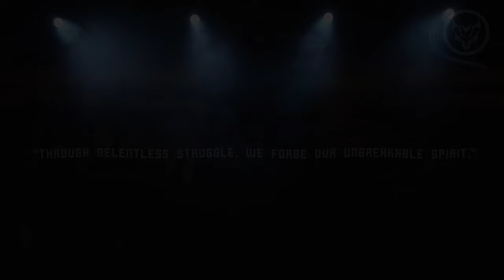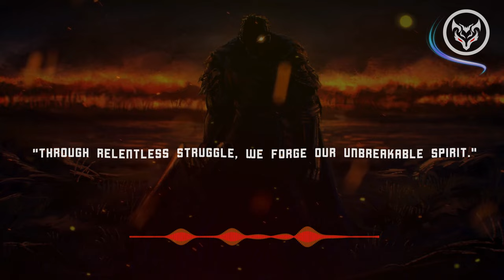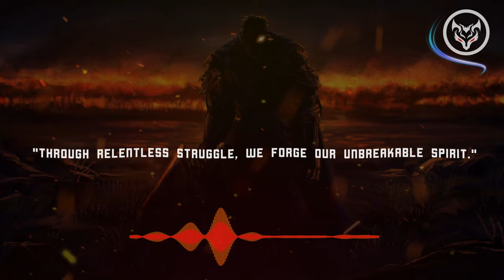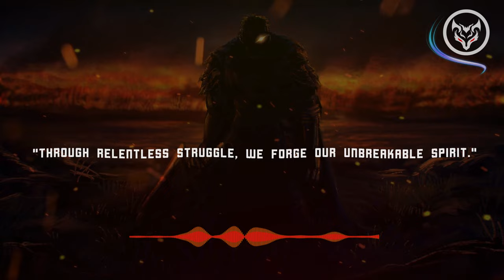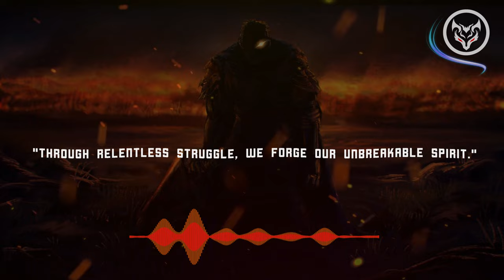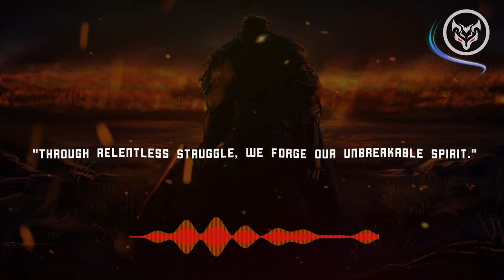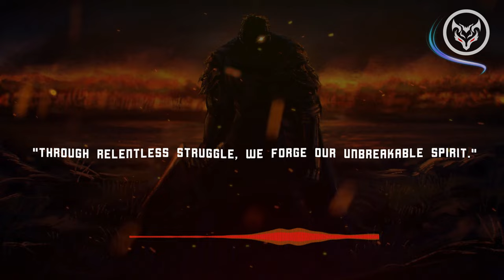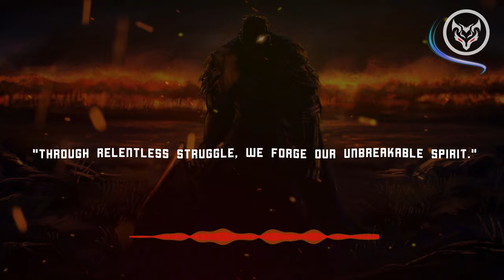[1 HOUR] Become a Relentless Warrior 🔥《EPIC GAMING ROCK MIX》🔥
Music for Gym, Gaming, Coding, Workout

May your journey be orchestrated by the symphony of rock, leading you to triumphs that resonate with the grandeur of legends. 🎶🏆

⚡ Welcome to Shadow Garden Music! ⚡

This is Shadow Garden, the haven of inspiring rock! 🔥

00:00 Intro
00:06 Something You Whisper - Scream My Name
03:11 Lannon - Rise and Fall
07:09 ONLAP - Crawling in the Dark
10:16 After Hour Animals - Regenerated
13:38 Anwen Rose - Was It Worth It
17:01 Carry The Crown - Never Be The Same
20:41 Coldville - Do What's Right
24:12 Coldville - Let Me Stay
27:57 Emery Heights - Wildflower
30:59 Fallible - Closure
33:45 Farewell To Fear - Fire
36:34 Future Talk - Sleeping Pills
40:14 In Good Nature - The Cycle
43:32 Kerosene Shores - Satellites
48:02 No Story Goes - Love Yourself
52:19 The Alpha Complex - Bad for You
55:38 The City - Wanderlust
58:29 Violent Idols - Fuck You (Explicit)

Check out the artist pages!

After Hour Animals: @afterhouranimals
Anwen Rose: @redheadshavesouls
Carry the Crown: @carrythecrownofficial
Kerosene Shores: @keroseneshores
Lannon (Lucien Yorg): @lucienyorg
No Store Goes: @no story goes - topic
The Alpha Complex: @thealphacomplex
The City: @thecityau

If you wanna support us, buy using our codes:

Amazon Brazil:

⚠️ Policy

We are a music channel specializing in the release of Rock music/songs and we offer an overwhelming experience by featuring songs to relax or rock this sh*t up.